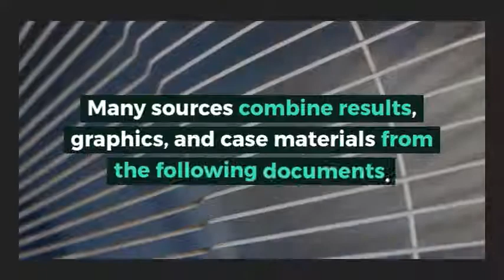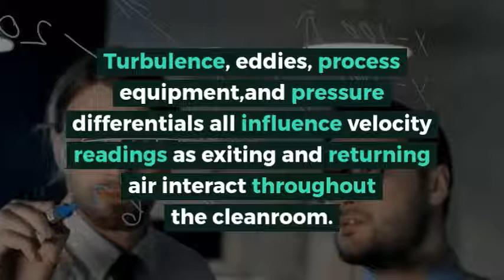The Truth about Cleanroom Air Change Rates ACR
What you need to know (and what you don't) about calculating cleanroom air change rates.